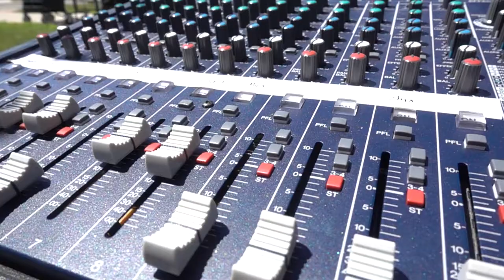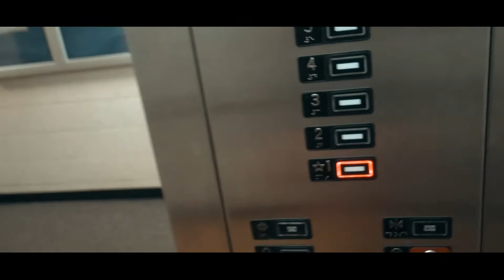ONE TIME AT BAND CAMP! // Vlog 54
Vlog 54: I travel to band camp to help teach while there I did a little bit of vlogging!

Some of my gear I use:

Sony A7
Sony RX-100 V
Rode video mic go
Samsung Galaxy S7 Edge
DJI Phantom 4 Pro
Gopro Hero 5 Black